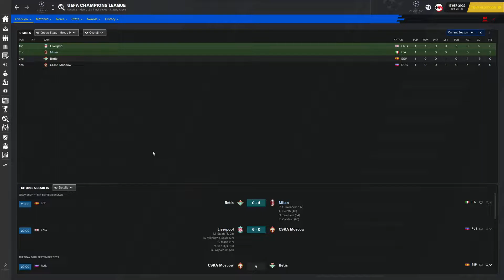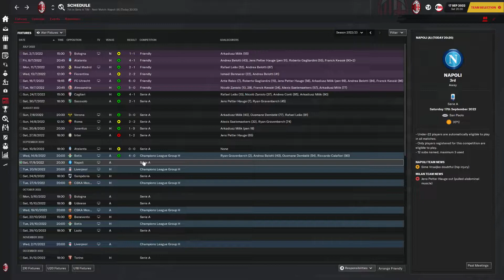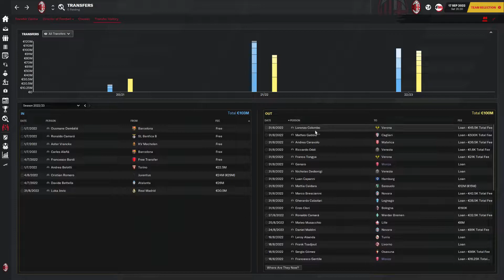FM21 - AC Milan - Ep 40 vs Napoli + big signing | Football Manager 2021 let's play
Welcome to let's play AC Milan, the rossoneri, in Football Manager 2021. The club has fallen from grace, once the best club in Italy dominating serie a, but now a shadow of it's former self. In this save it’s time to rebuild it and reclaim former glory and what better way to do it than in FM21.

The goal of this series is to reclaim AC Milans former glory and once again become the king of Italy.

In this episode we play vs Napoli in the Serie A.